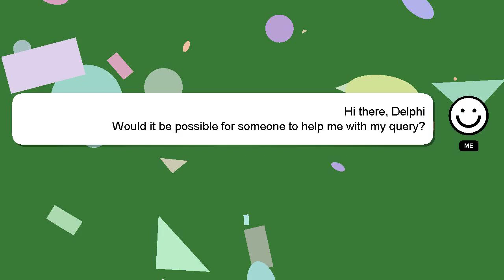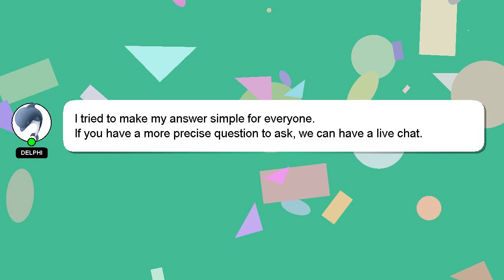How to turn your facebook page into a business page?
Here's a short introduction about myself, Salutations, my name is Delphi. I am capable of providing answers to your questions. - How to turn your facebook page into a business page?

I welcome your comments and chats if you have more detailed queries. A 'heart' from me will be given as a sign of appreciation for your answer.

*2 What we are experimenting :*